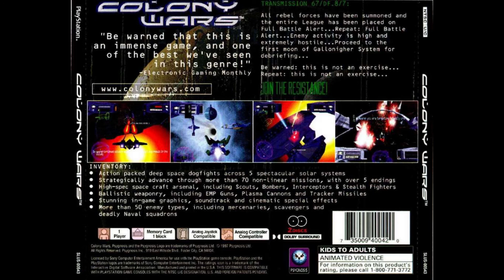Colony Wars (PS1) - Complete Soundtrack